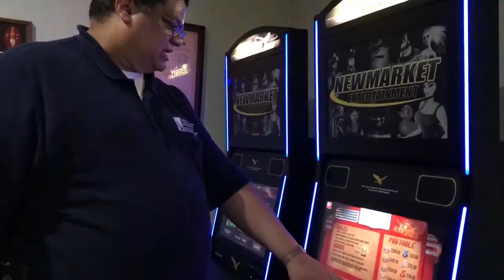VDACS In A Minute - Rudy Johnson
Everyone at VDACS has a story to tell about the work they do to serve the Commonwealth. The following is a short interview with Charitable Gaming Inspector Rudy Johnson in the Consumer Protection Division highlighting his role in carrying out VDACS’ mission.